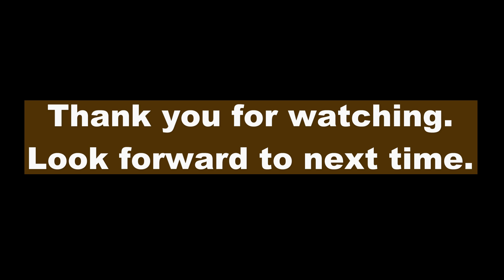(English subtitles) Juden Sentai Kyoryuger Ep10 PUTERAIDENOH first Battle scene by mini-pla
Hello. I am Masatoshi maeda.
We reproduce the battle scenes of Japanese SuperSentai, Kamen Rider, Ultraman etc using toys.
I got a request from a foreign country. "Please insert subtitles."
English subtitles were inserted into the animation of the PUTERAIDENOH  battle scene of the 10th episode of the Juden Sentai Kyoryuger this time.
I am using translation software,
so I think there is a mistake, please forgive me.
I am planning to insert subtitles little by little for other videos.
I am waiting Requests and comments.

by Masatoshi Maeta